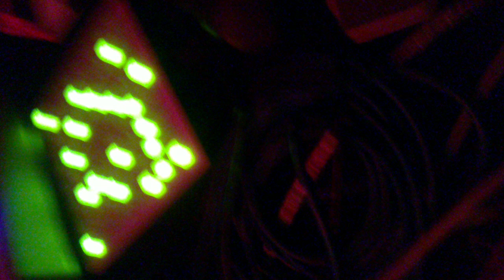KAFI-D @ Rümpeltum Part 1